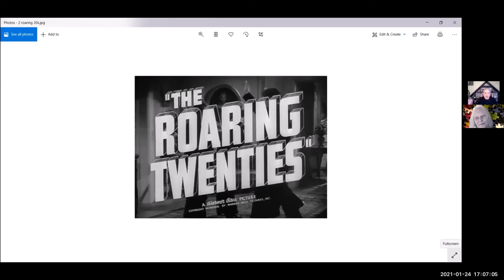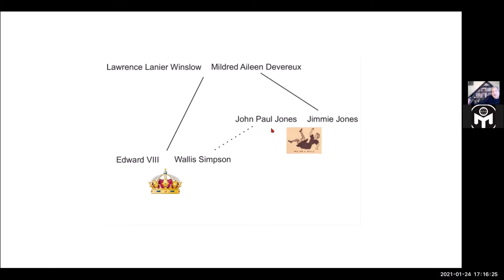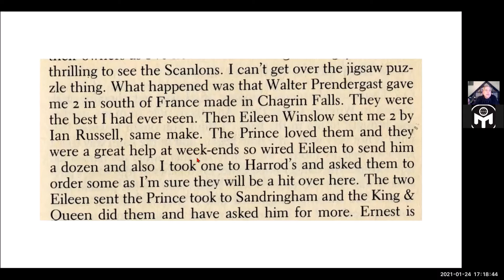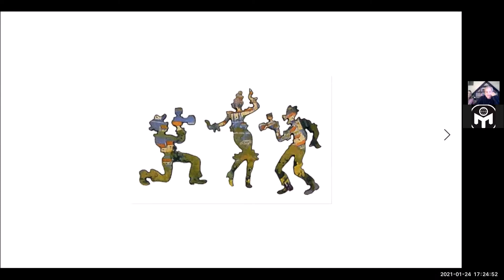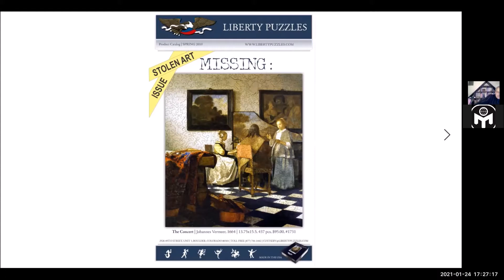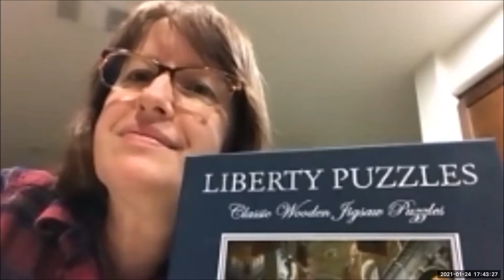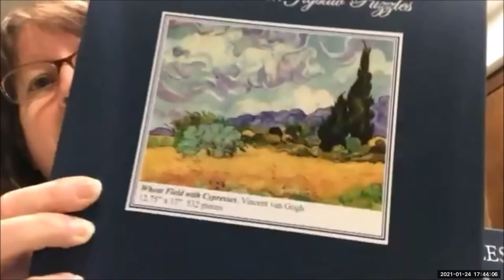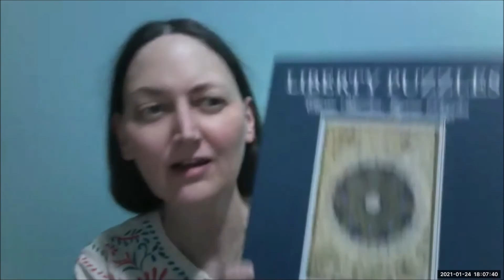The History and Theory of the Jigsaw Puzzle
Chris Wirth is the founder and CEO of Liberty Puzzles, a Boulder, Colorado company that manufactures the most elegant and mind-blowing jigsaw puzzles in the world. With the help of a slide show followed by a question & answer session, Chris reveals how the puzzles are crafted and their fascinating history from their origins to the age of the iPhone and the pandemic.